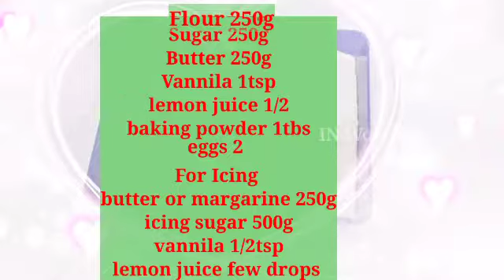how to make Valentine's Day cake /காதலர் தின கேக்/IN World Recipes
hello friends!
In this Video how to make Valentine day cake recipe this cake recipe was very delicious and easy to make. you can make this cake recipe for February 14th and dedicat to your loved ones.

If you like this channel please

Valentine's day cake recipe in tamil